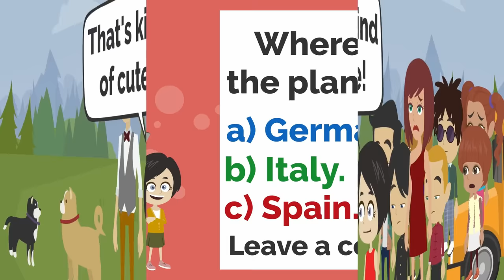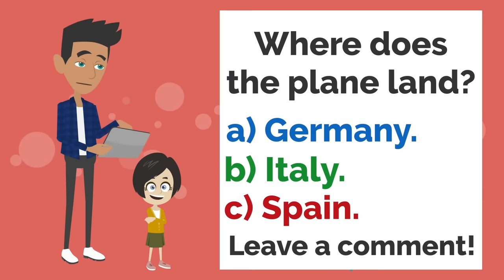We will miss you JAMAL! | Basic English conversation | Learn English | Like English